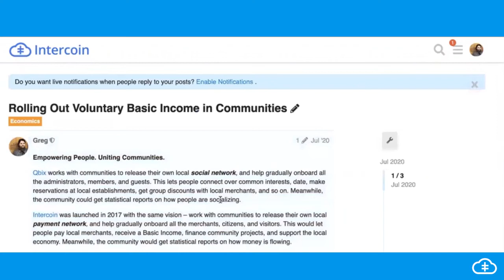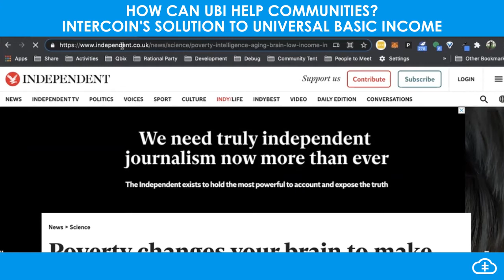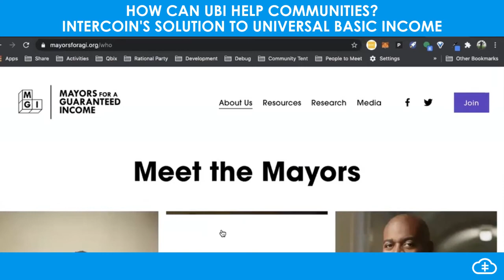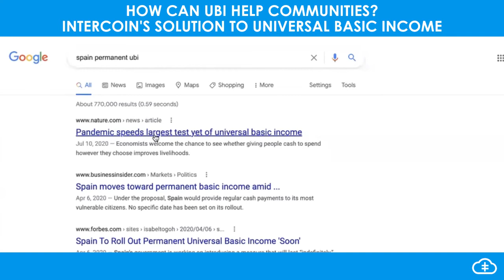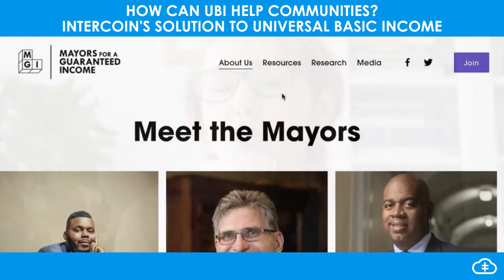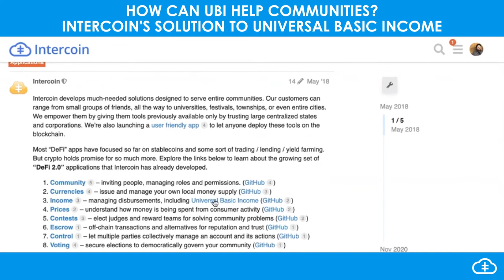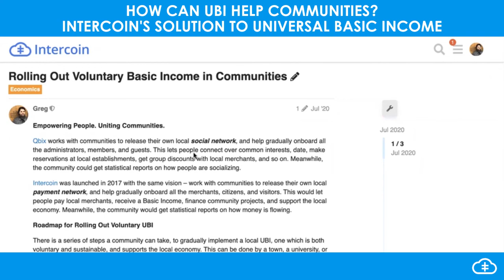How Can UBI Help Communities? Intercoin's Solution to Universal Basic Income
UBI is becoming increasingly more attractive to communities and governments. But how can communities have their own UBI that is spent in local transactions if the UBI is issued in federal currency? By allowing communities to issue their own currency Intercoin empowers them to create and manage their own UBI Fund.

00:00​ - Intercoin Intro
00:16 - Universal Basic Income
3:35 - The increasing popularity of UBI
4:12 - The twofold problem of UBI
6:27 - Intercoin's Solution